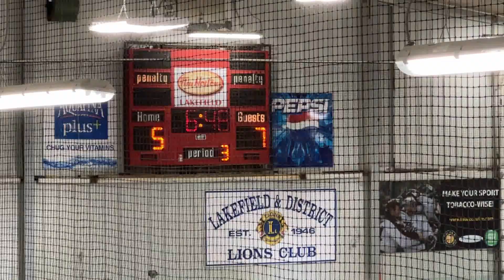2024 U15 Knights vs London, Laker Classic Game #3 - May 25, 2024